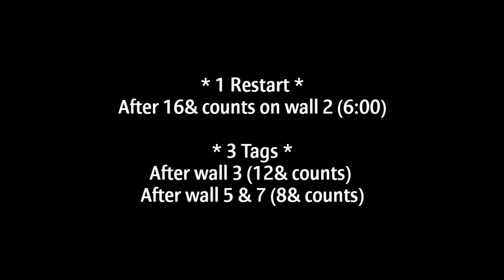Love Yourself - Lined Dance (Tutorial)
Love Yourself
Count: 32
Wall: 2
Level: Intermediate
Choreographer: Ria Vos (NL) - January 2023
Music: Girl In A Big Shirt (From The Voice Of Germany)
Katarina Mihaliević & Sarah Connor

🔸️토요동호부모집 / 자격증반 모집🔸️
🔸️My Channel🔸️